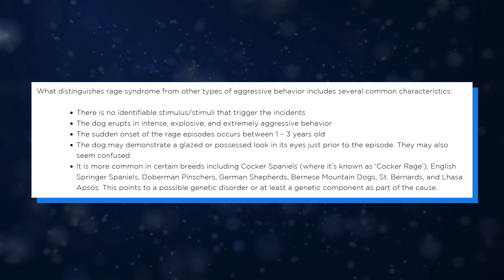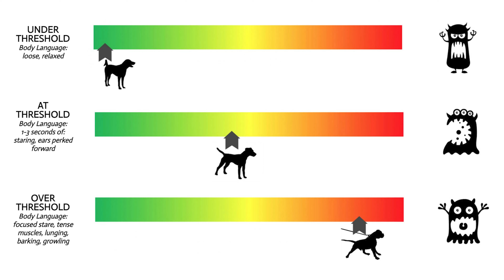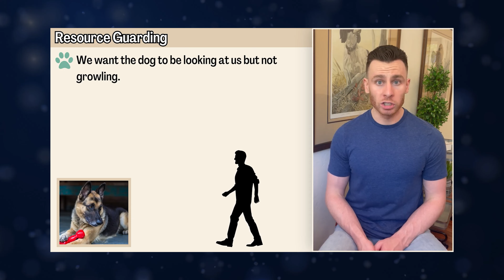Dog Expert Reacts To "It's Me or the Dog"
Today, we're tackling a serious topic as I react to to an episode of "It's Me or the Dog" with Victoria Stilwell where a dog has a biting issue with children. Join me for an honest discussion about managing and understanding aggressive behavior, and how we can work towards a safer, happier environment for both dogs and kids.